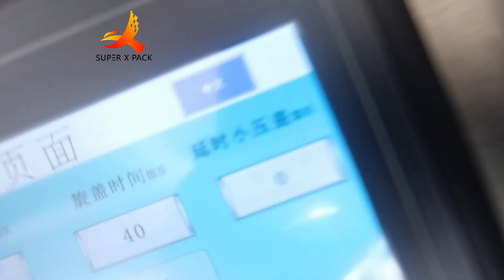Automatic capping machine, automatic screw capping machine for glass jars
Guangzhou ChaoXian ACM1 Automatic Capper Machines can be widely applied in chemical, food, household and other industries. This capping machine can handle a wide range of screw caps and containers without changing parts. Guangzhou ChaoXian, your most reliable packing machines partner!
Our capping machines can be used for threaded, press-on, or crimped caps and feature precision torque control.
We offer linear feed systems, ideal for applications where small parts are being fed. We also offer the most efficient packing machines, such as filling machines, capping machines, labeling machines, and other related packing machines, semi auto models, or full auto models. We offer the most complete line of standard and custom-engineered packing machines.

Just tell us what you need! Let us help you improve your business. We are the Manufacturer of packaging solutions.: filling, capping, labeling  machines, Semi-automatic automatic packing machines.
Guangzhou ChaoXian, your most reliable packing machines partner!

Here is our YouTube channel and website, you can find our videos and standard models and non-standard models for your reference!